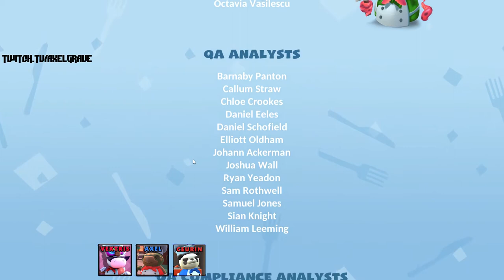Overcooked 2 Let's Fail Ep: 14 | 3 Player Game | Fail Inc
The final level is a big one...if not a hard one. In any case it still takes the whole episode. I hope you’ve enjoyed the series of Axel, Vextris and Ceuring fumbling their way through Overcooked 2!
As we finally near the end of quarantine Axel, Vextris and Ceuring are off to try and conquer teamwork and communication that or fall to the deadly grasp of the undead! Please let us know what you think or if you have any other ideas by liking, commenting or following below. You can also enjoy our content early by becoming a patron and an honorary member of 3D Productions!